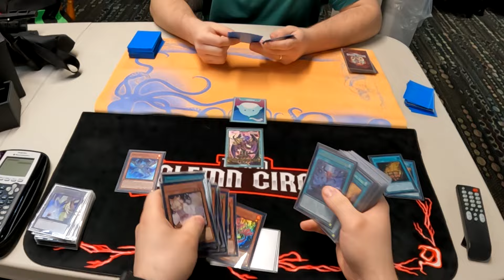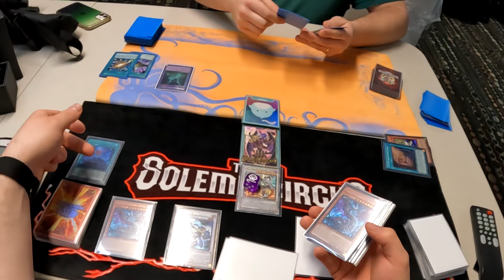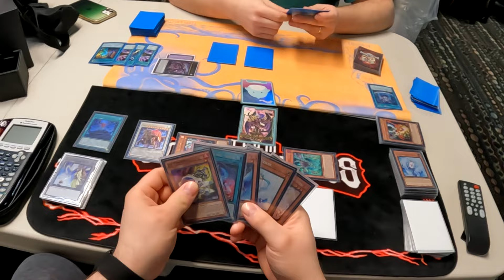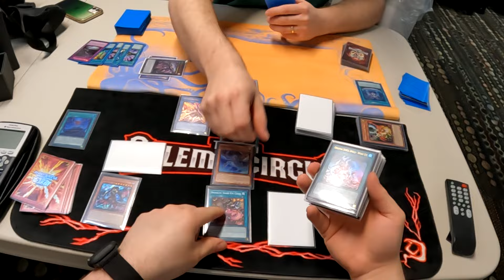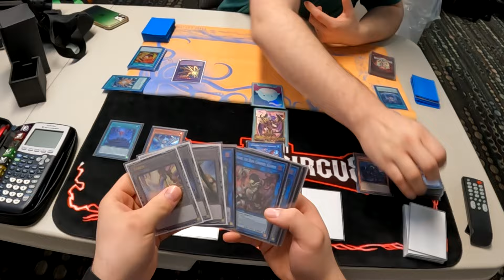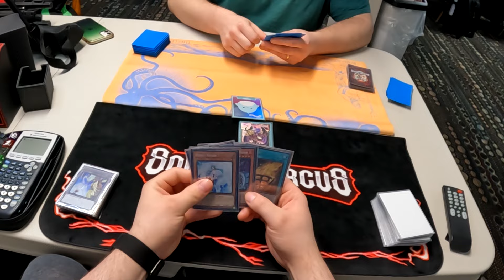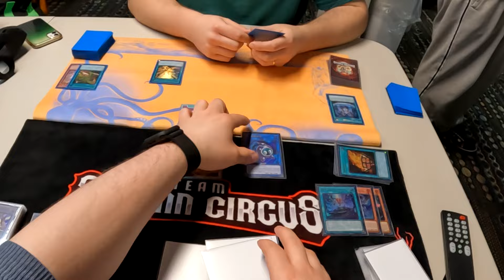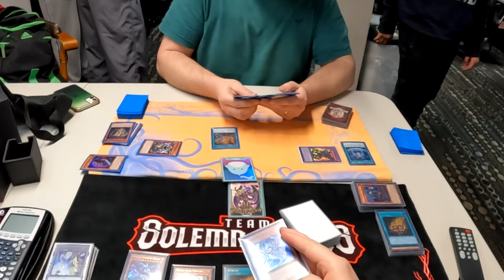Yu-Gi-Oh! | Locals Experience | Episode 89 | Snake-Eyes Vs Runick Chimera